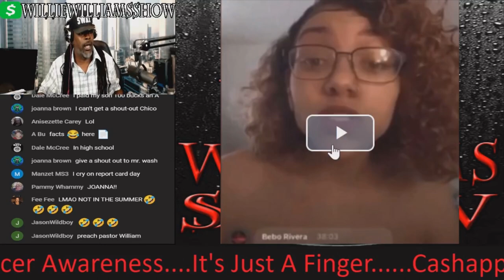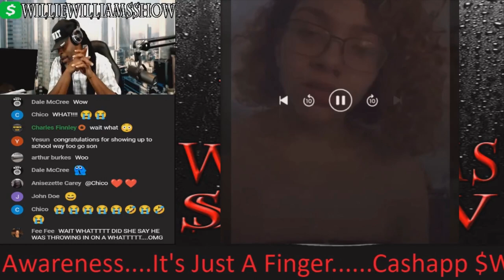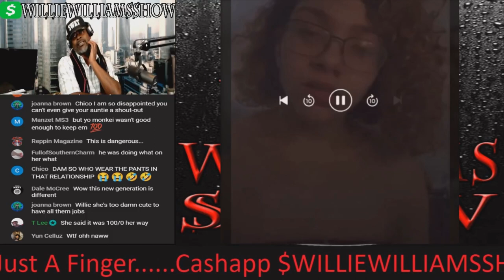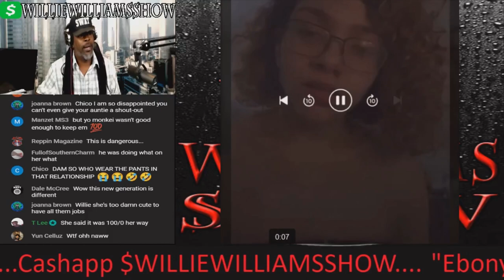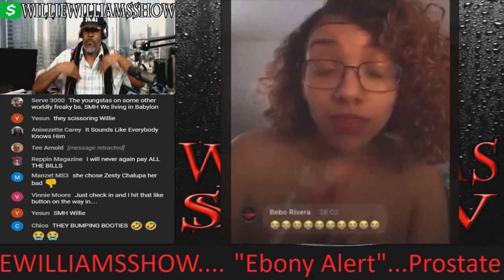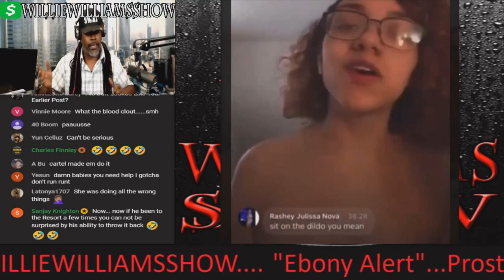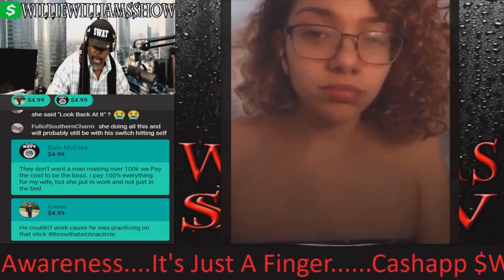Caught My Man Using A Dildo and Wearing My Panties